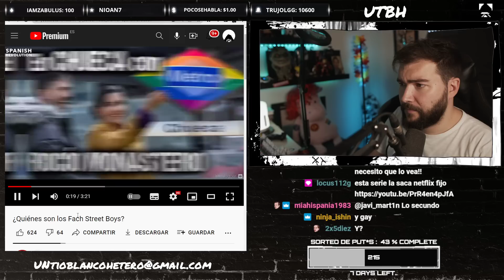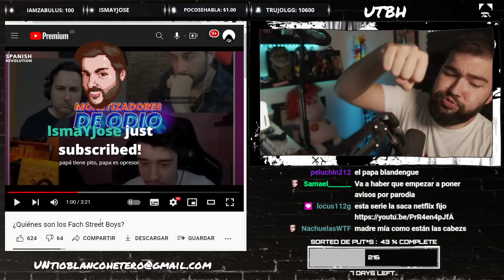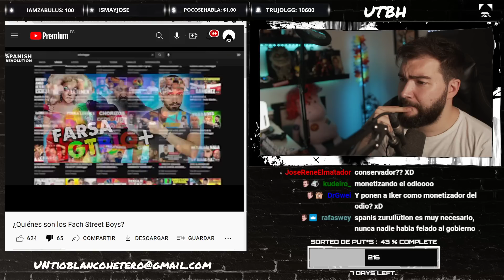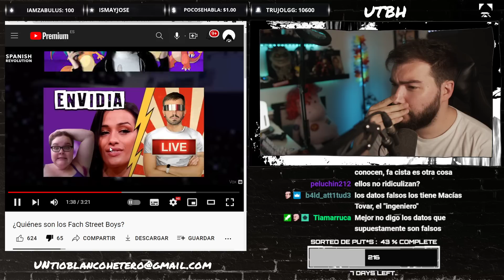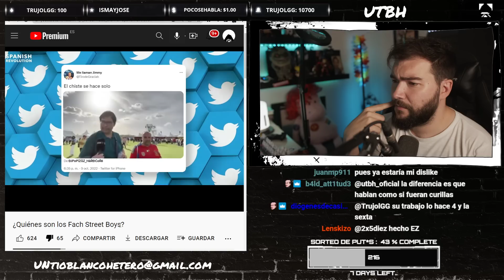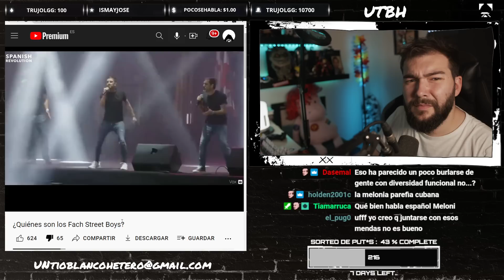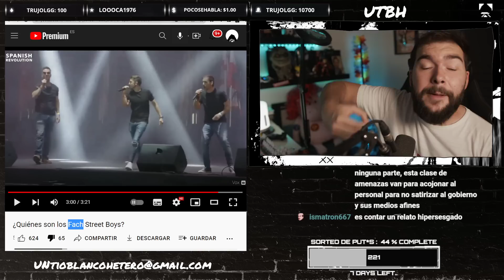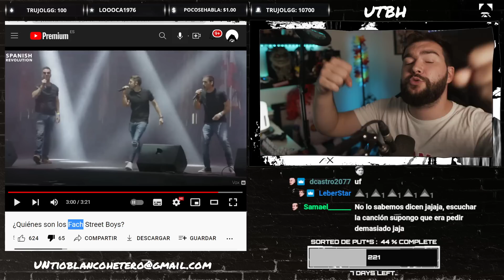SPANISH REVOLUTION y los "FACH STREET BOYS" | UTBED